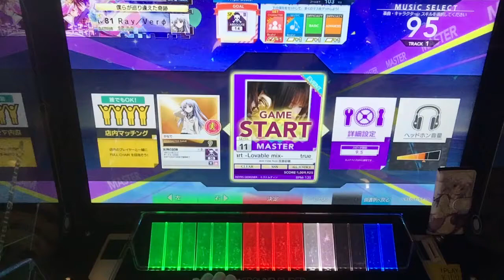【CHUNITHM AIR PLUS－手元撮影動画】 true my heart -Lovable mix- MASTER ALL JUSTICE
『  素直な気持ち de きしめええええええええん(違う)  』

どうも、こんにちは！Rayです！
今回は、「きしめん」でお馴染み「true my heart -Lovable mix-」の手元撮影動画を投稿させていただきました。
CHUNITHMに収録されることになって初めて聴きまして、色々調べて「きしめん」の由来とか知って爆笑してたのですが、まさか譜面で再現してくるとは思いませんでしたwwww

☆詳細☆
CHUNITHM AIR PLUS(チュウニズムエアープラス) 手元撮影動画
ジャンル：POPS & ANIME
アーティスト：ave;new feat.佐倉紗織
ノーツデザイナー：ミストルティン
難易度：MASTER
レベル：11
BPM：135
スピード：9.5
キャラクター：かなで 「Angel Beats!」
スキル：女神の試練 +3